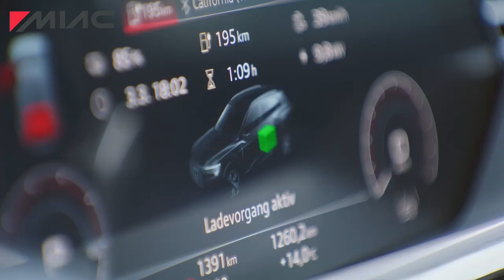Cargador inteligente Vehículo Eléctricos e Híbridos portátil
32A / 22kW, Tipo 2, 10m, WiFi + Bluetooth, incl. Accesorio inteligente 32A 5 polos

- Carga todos los vehículos eléctricos (Tipo 2)
- Carga más rápida posible (hasta 22 kW)
- Posibilidad de carga de 1/2/3 fases
- Transportable: utilizable en cualquier lugar donde haya electricidad.
- Accesorios inteligentes para todos los enchufes y países disponibles
- Utilizable en estaciones de carga públicas (con accesorio inteligente tipo 2     disponible opcionalmente)
- Por lo tanto reemplaza Wallbox y mode-3-cable
- No necesita instalación
- Inmediatamente utilizable - plug and play
- Reconocimiento automático de accesorios inteligentes con detección de la corriente de carga máxima
- Operación intuitiva
- Asistentes de configuración inteligentes

Se pueden comprar en la tienda.